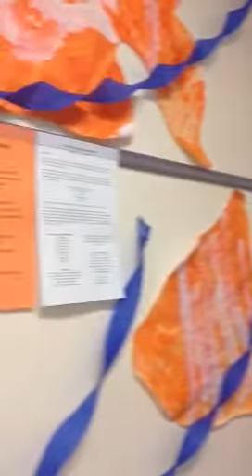Unit 2 week 5 coral reef presentation miller